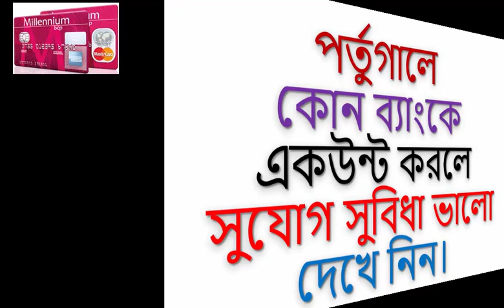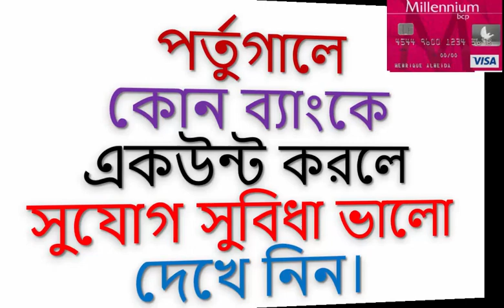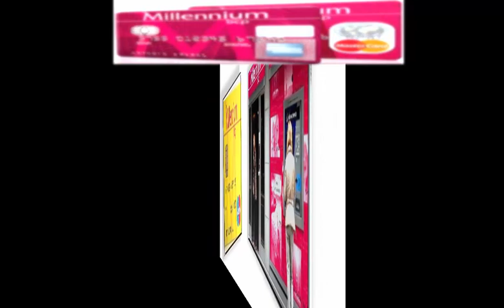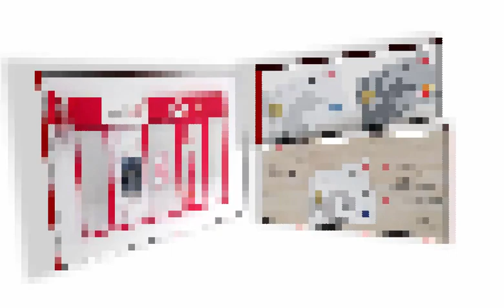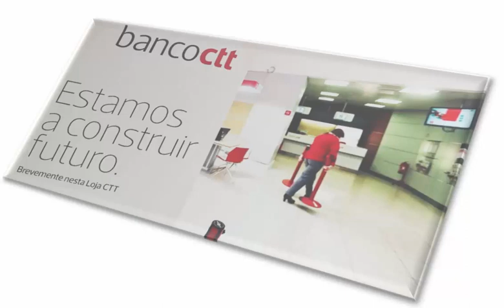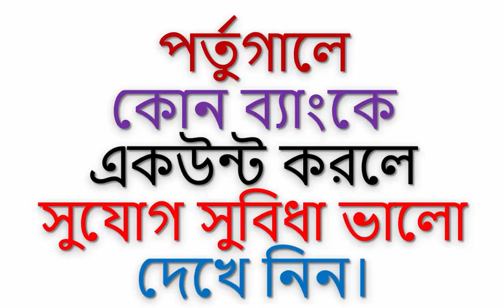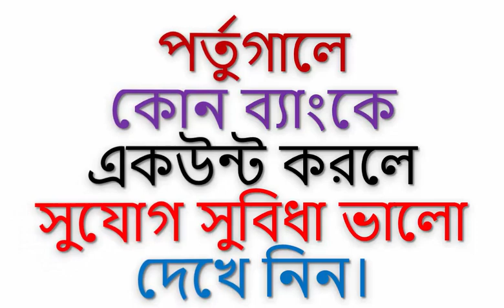পর্তুগালে কোন ব্যাংকে একউন্ট করলে সুযোগ সুবিধা ভালো দেখে নিন।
একাউন্ট করে জিতে নিন লক্ষ লক্ষ ইউরো।